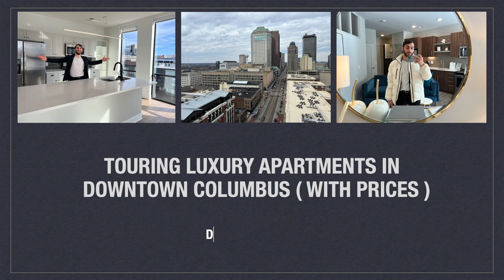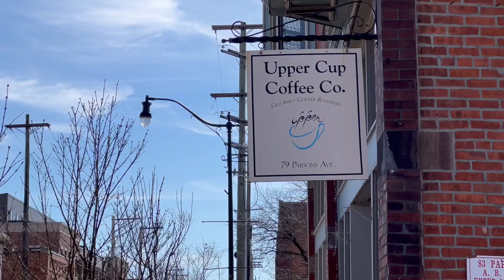Luxury Apartment Hunting with prices in Downtown Columbus Ohio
Hello Dreamies, I can say this is one of the dreamiest vlogs. Filming Youtube videos and downtown living is my passion so to be able to put those two passions together is what makes me happy and motivated. I hope you guys enjoyed this vlog, if you want to see more apartment touring videos from me let me know.